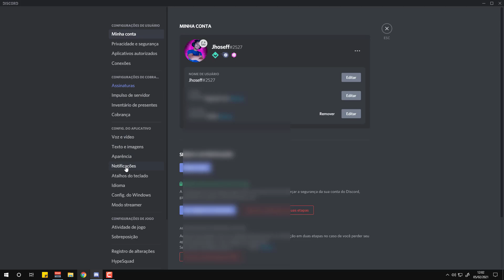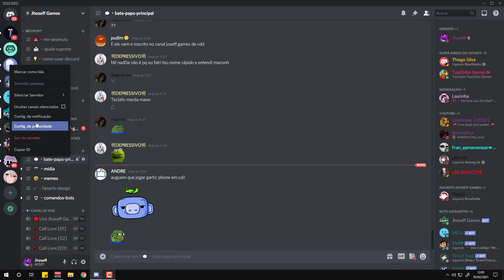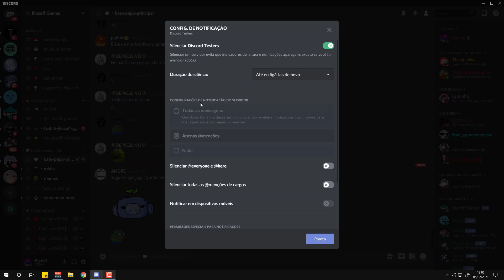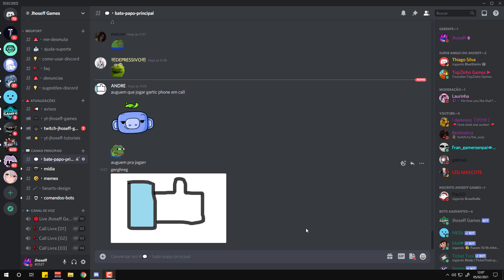Como Silenciar Notificações do Discord no Computador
Se você é do tipo que recebe muitas notificações no Discord pelo computador, quer desativar essas notificações mais não sabe como? vou te ensinar a fazer isso nesse vídeo.